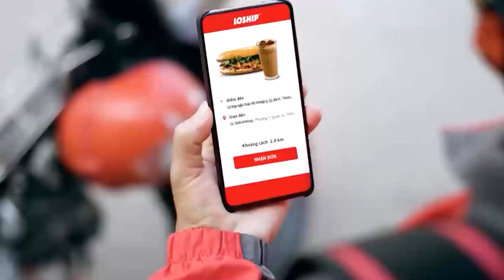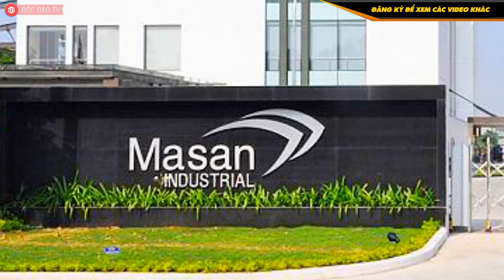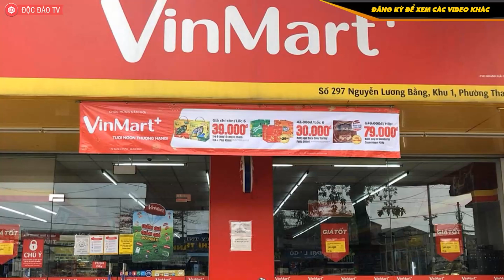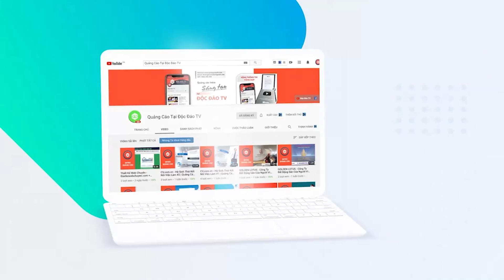Thaiholdings Của Bầu Thụy Lập Công Ty Gần 1.2 Tỷ USD,Mục Tiêu Bay Vào Vũ Trụ 2026|BẢN TIN KINH DOANH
Thaiholdings Của Bầu Thụy Lập Công Ty Gần 1,2 Tỷ USD, Mục Tiêu Bay Vào Vũ Trụ 2026

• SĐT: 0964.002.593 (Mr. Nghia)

Ngày 29/12, Hội đồng quản trị Công ty cổ phần Thaiholdings đã họp và ra nghị quyết thông qua việc góp vốn thành lập Công ty cổ phần Thaispace và các nội dung đăng ký doanh nghiệp của Thaispace.
Cụ thể, Thaispace sẽ có vốn điều lệ 26.688 tỷ đồng, trong đó Thaiholdings góp 5% vốn, tương đương 1.334,4 tỷ đồng. Công ty sẽ đặt trụ sở tại Phú Quốc, tỉnh Kiên Giang.
Thaispace được thành lập với chiến lược phù hợp với Quyết định 169/QĐ-TTg ngày 4/2/2021 về chiến lược phát triển và ứng dụng khoa học công nghệ vũ trụ đến năm 2030 của Thủ tướng chính phủ. Theo đó, mục tiêu của Thaispace là giai đoạn 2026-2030 có chuyến bay đầu tiên vào vũ trụ tại Phú Quốc, nếu được các cơ quan quản lý cấp phép.

00:00 Intro
00:23 Thaiholdings lập Thaispace quy mô gần 1,2 tỷ USD, muốn bay vào vũ trụ năm 2026
02:59 Masan khai trương cửa hàng WinMart+ nhượng quyền đầu tiên, mục tiêu giúp 10.000 ông chủ trở thành triệu phú USD của Việt Nam
04:34 Đằng sau những pack pin E34 'siêu to khổng lồ'